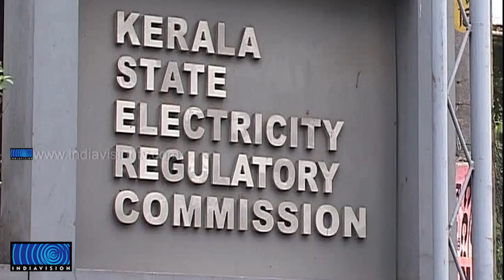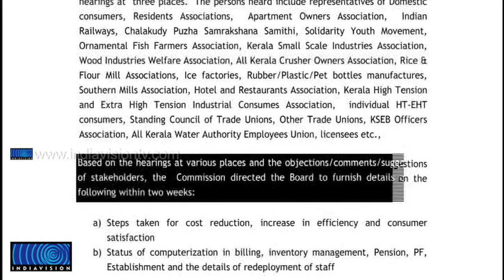Electricity regulatory commission asks explanation to KSEB over investment plans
പുതിയ സാമ്പത്തിക വര്‍ഷത്തേക്ക് വൈദ്യുതി ബോര്‍ഡ് സമര്‍പ്പിച്ച 1500 കോടി രൂപയുടെ നിക്ഷേപ നിര്‍ദ്ദേശങ്ങള്‍ റദ്ദാക്കാതിരിക്കണമെങ്കില്‍ കാരണം ബോധിപ്പിക്കണമെന്ന് വൈദ്യുതി റെഗുലേറ്ററി കമ്മീഷന്‍ ആവശ്യപ്പെട്ടു. രണ്ടാഴ്ചയ്ക്കകം വിശദീകരണം നല്‍കണമെന്നാണ് നോട്ടീസില്‍ ആവശ്യപ്പെട്ടിട്ടുള്ളത്. ബോര്‍ഡിന്റെ നിക്ഷേപച്ചെലവുകള്‍ വെട്ടിക്കുറയ്ക്കാന്‍ കമ്മീഷന്‍ തീരുമാനിച്ചാല്‍ പലിശച്ചെലവും അതുവഴി നഷ്ടവും കുറയ്ക്കാനാവും.